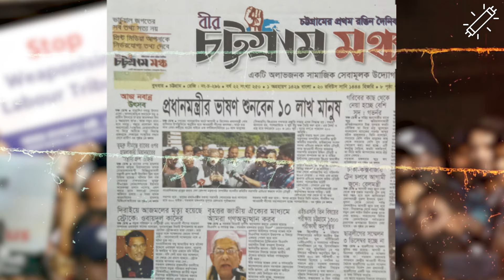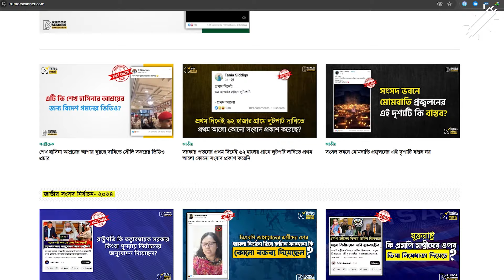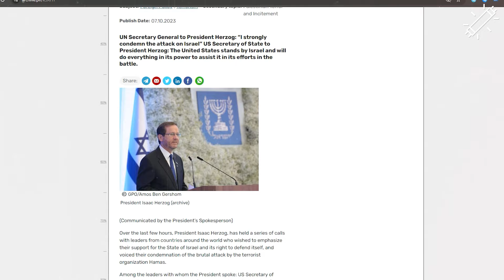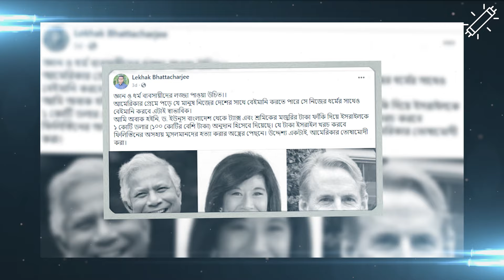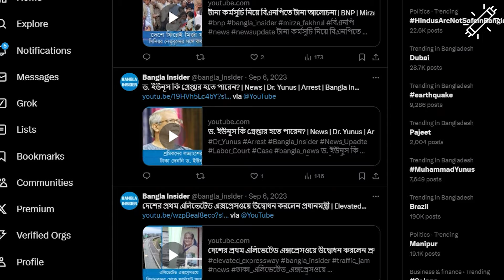ইসরায়েলকে ১০০ কোটি টাকা দিয়েছেন ড. ইউনূস? | Tubelight Media